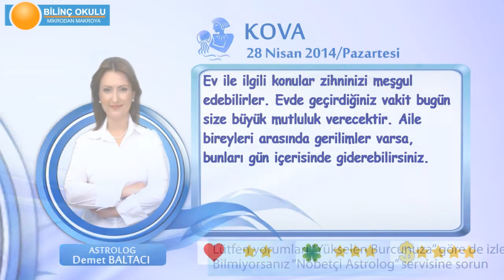KOVA Burcu, GÜNLÜK Astroloji Yorumu,28 NİSAN 2014, Astrolog DEMET BALTACI Bilinç Okulu